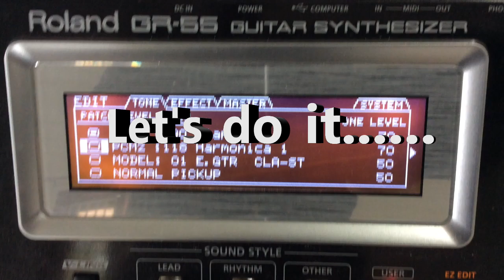Clarinet Wind Blowing Instrument played in Guitar.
The clarinet is a musical instrument in the woodwind family. Clarinets comprise a family of instruments of differing sizes and pitches. The clarinet family is the largest such woodwind family with more than a dozen types.German instrument maker Johann Christoph Denner is generally credited with inventing the Clarinet around the year 1700.Today the Clarinet is used in classical music, military bands, jazz, and other styles. It is a standard fixture of the orchestra and concert band.Mozart considered its tone the closest in quality to the human voice and wrote numerous pieces for the instrument.By the time of Beethoven (c. 1780–1820), the clarinet was a standard fixture in the orchestra. Today this instrument is fully modified and is used worldwide in any kind of music.

Effect No- PCM1-390- GR 55 Rolland Guitar Processor

ANT GUITAR LEAD WEB